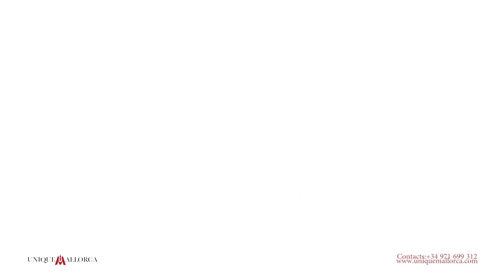Luxury & Unique Villas of Mallorca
V Ponsa 272
Luxury and modern villa in nova Santa Ponsa for sale